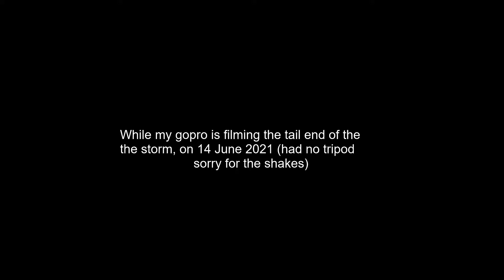14 June 2021 - Short of beaver snacking.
Shot with my Canon SX540 HS Powershot.
I had no tripod as it was being used behind my for my gopro and the sky.